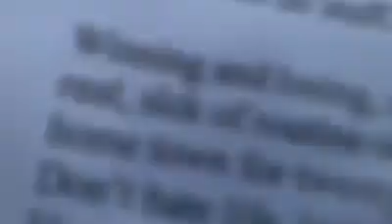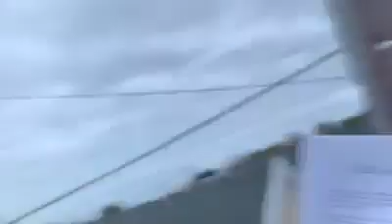life’s no joke